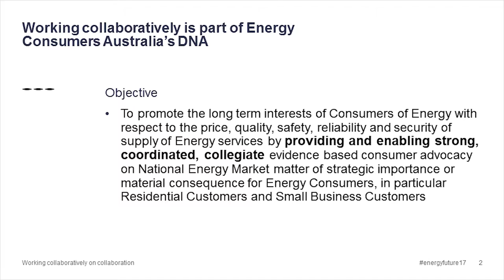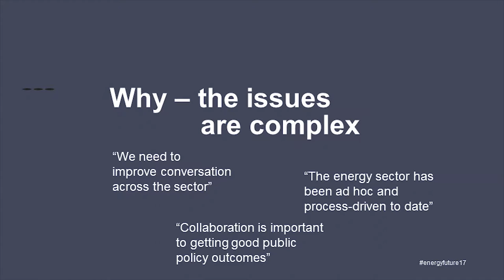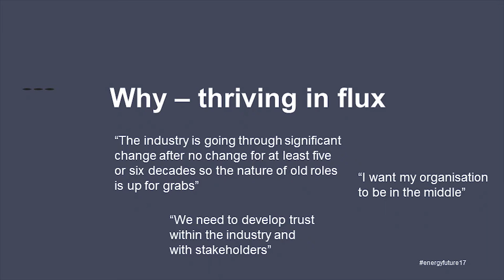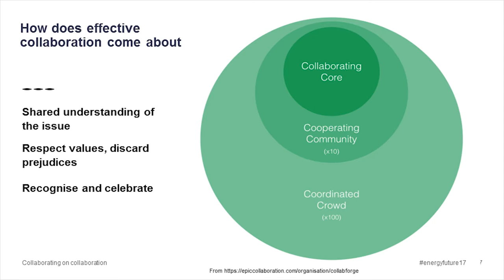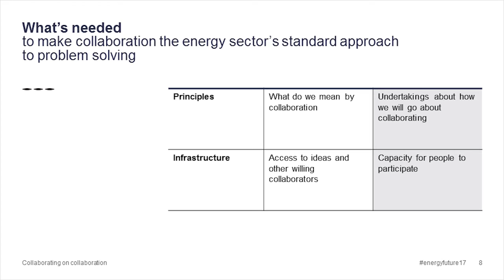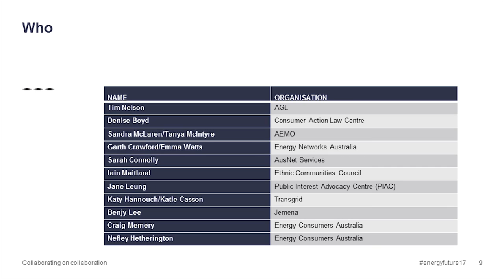Nefley Hetherington, Energy Consumers Australia - Collaboration in the changing energy sector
Nefley Hetherington's presentation about collaboration at the 2017 Energy Consumers Australia Foresighting Forum.

Photo: MichaelBlyde.com